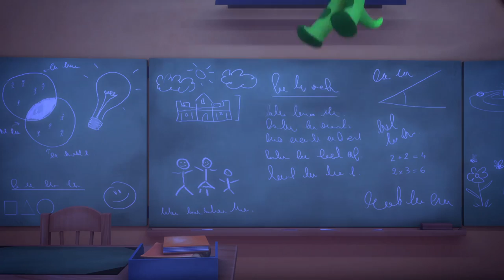PJ Masks Full Episodes | PJ Masks Season 2 Episode 1 'Moonfizzle Balls' | PJ Masks Official